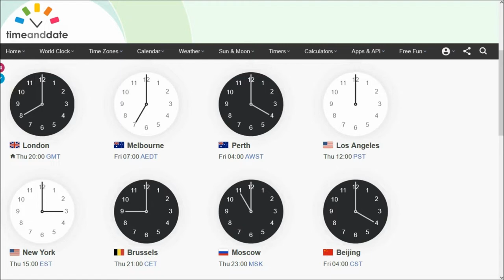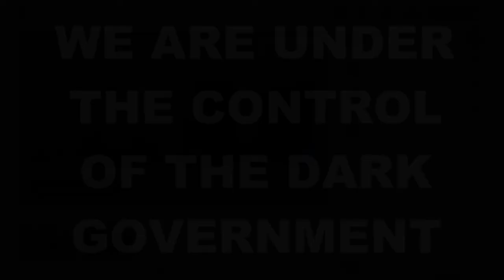WENT LIVE 'Oh! Oh! Oh! NOT Ho! Ho! Ho!' with ROB WILD 1st DECEMBER 2022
and
10. Finally, my brethren, be strong in the Lord, and in the power of his might.
11. Put on the whole armour of God, that ye may be able to stand against the wiles of the devil.
12. For we wrestle not against flesh and blood, but against principalities, against powers, against the rulers of the darkness of this world, against spiritual wickedness in high places.
13. Wherefore take unto you the whole armour of God, that ye may be able to withstand in the evil day, and having done all, to stand.
14. Stand therefore, having your loins girt about with truth, and having on the breastplate of righteousness;
15. And your feet shod with the preparation of the gospel of peace;
16. Above all, taking the shield of faith, wherewith ye shall be able to quench all the fiery darts of the wicked.
17. And take the helmet of salvation, and the sword of the Spirit, which is the word of God:
18. Praying always with all prayer and supplication in the Spirit, and watching thereunto with all perseverance and supplication for all saints;
19. And for me, that utterance may be given unto me, that I may open my mouth boldly, to make known the mystery of the gospel,
20. For which I am an ambassador in bonds: that therein I may speak boldly, as I ought to speak.
21. But that ye also may know my affairs, and how I do, Tychicus, a beloved brother and faithful minister in the Lord, shall make known to you all things:
22. Whom I have sent unto you for the same purpose, that ye might know our affairs, and that he might comfort your hearts.
23. Peace be to the brethren, and love with faith, from God the Father and the Lord Jesus Christ.
24. Grace be with all them that love our Lord Jesus Christ in sincerity. Amen.